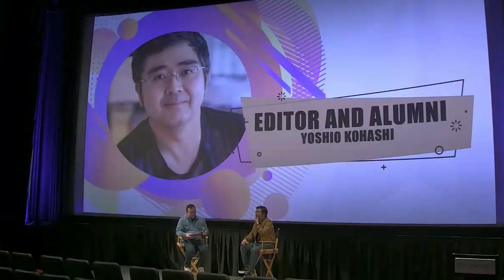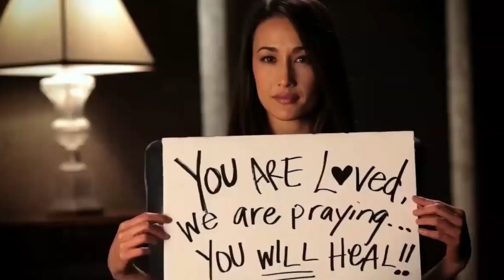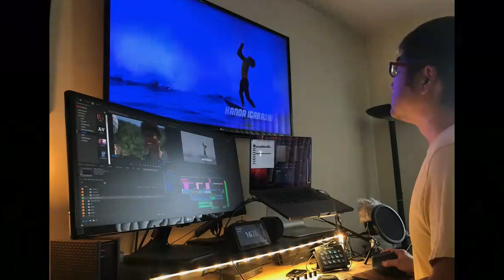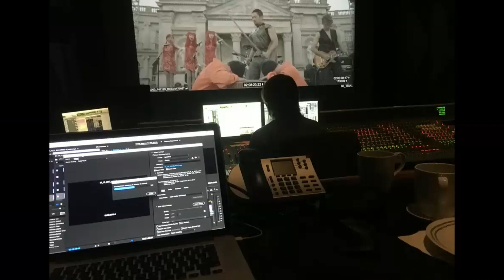The Art of Editing: Meet LAFS Alumni, Yoshio Kohashi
Learn what has kept LAFS alumni and Editor Yoshio Kohashi motivated after 15 years in the industry. He will share tips, and answer student questions. Yoshio's projects include Thor: Love and Thunder, The Lady and The Tiger, Clarence Clemmons and Kanoa Igarashi's (Surfer) documentary amongst other projects. Faculty, Thabo Wolfhart, moderates.